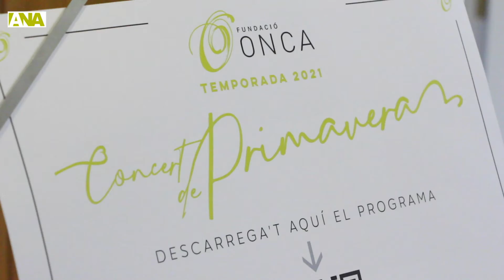Concert de Primavera de l'ONCA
Concert de Primavera de l'ONCA a l'Auditori Nacional que ha reunit per primera vegada joves músics de la Jonca i actors de Jocand.